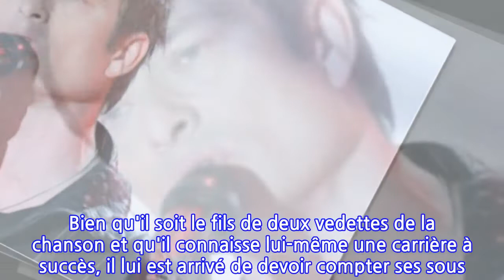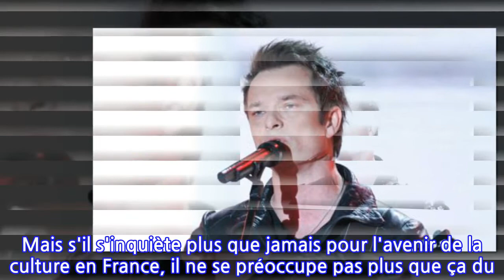David Hallyday ruiné ? Ces « galères de fric » dont il n'a jamais parlé